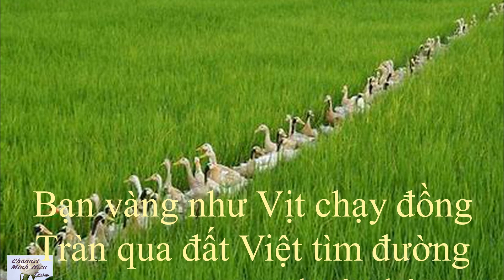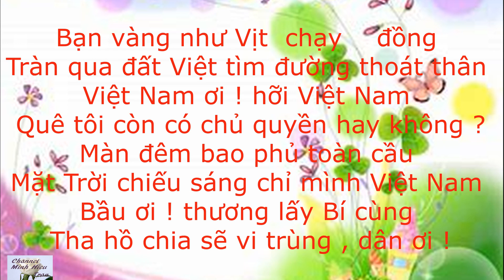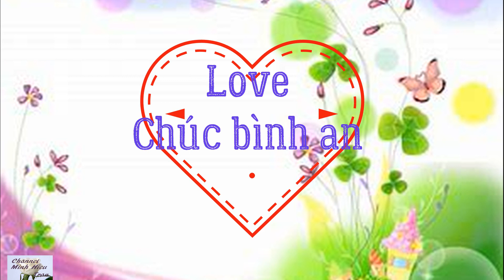Dịch Corona , xem clip cười chút chơi cho bớt căng thẳng với thím Corona .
Dịch Corona Viêm Phổi bùng phát , ngày càng lan rộng , mời các bạn xem clip của phường thông báo , cười chút chơi cho bớt căng thẵng , và xem bài thơ Lục bát tự viết của Trần thị Minh Hiếu , mình tự viết theo suy nghỉ ,  không có copy của ai , clip rất ngắn , xin vui lòng đừng Spam  . Các bạn đến thăm nhưng mình chưa đáp lễ , có thể có sơ sót , xin vui lòng nhắc dùm mình nha . Cám ơn các bạn rất nhiều .